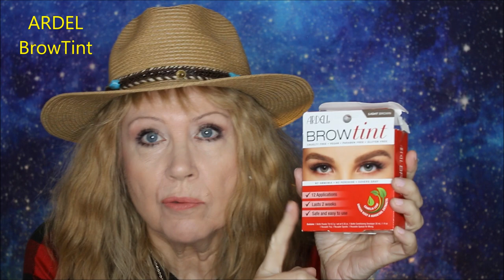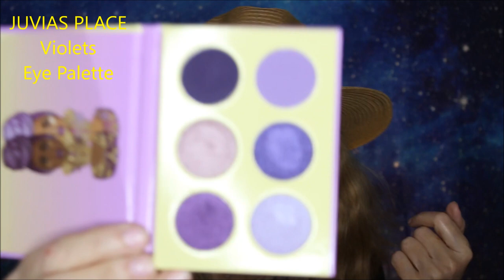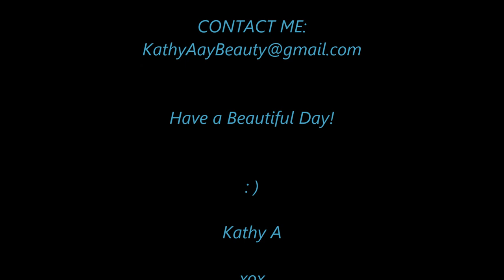January FAVES n FLOPS 2021 BarryM FLOWER Clinique LORAC & More!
The Best and Worst Makeup and Stuff from January 2021!
PRODUCTS in this Video:
FLOWER BEAUTY Blush Bomb
ILIA Limitless Lash Mascara:  NR (No Volume)
JUVIAS PLACE The Violets Palette
CLINIQUE Travel Makeup Set:  Not Inclusive
BRA Extenders
BYTERRY Foundation: NR (patchy-smelly-drying)
SHEEPDOG Peanut Butter Whiskey
J.CAT BEAUTY Glitter Eye Primer
EGG Pan
LORAC Pro Soft Focus Longwear Foundation
COLOURPOP Sandstone Palette
BARRY M  Glomance Soft Focus Cream:  NR (smell)
BARRY M Lipliner-Rose
BARRY M LidLock Eye Primer
ELF Quad Eye Shadow Palette
ILIA Tinted Lip Balm Arabian Nights
WET n WILD Tinted Hydrator: In Store-Walmart (Early?)
WET n WILD 5pan Eye Shadow Palettes
WET n WILD Icon 10pan Palette
WET n WILD Incognito Concealer
WET  n WILD Big Poppa Mascara: NR (Big Messa)
WET n WILD Brow-Sessive Tint
WET n WILD Catsuit Shiny Lip
WET n WILD Catsuit (Matte) Lip
HAUS LABORATORIES Lipgloss in Corset
TARTE Surfer Curl Mascara
PROFUSION Makeup Set (AnotherOption)
PHOERA Concealer 101-102
LACURA Exfoliating Face Scrub: NR !!! (Burns)
FLOWER BEAUTY Lip Stain-Coy (wearing in video)
NAIL Strips
My Clothes are from: THRED UP Thrift Store-Get $10 Off Your Order
Use my link on RAKUTEN and get money back for your online store purchases! This gives you $30 if you spend $30(intro bonus)!
Please do! I’d really appreciate it! : )
XOX Kathy A : D

This helps offset the cost of products I purchase to show you in these videos. While it will never be as much money as I spend on video products, clicking on these links helps me out a little and I really appreciate you doing so. I am not sponsored or paid for my opinions on any product.